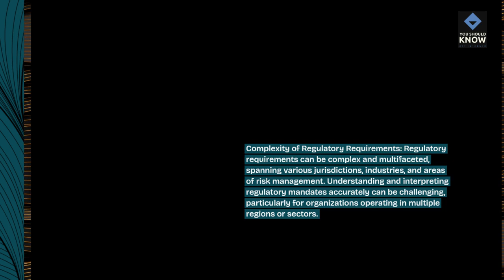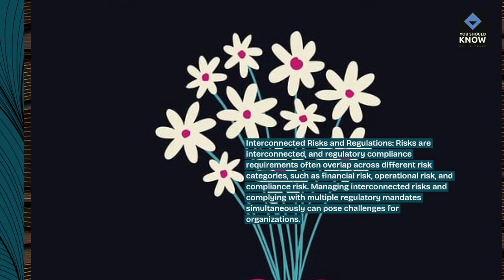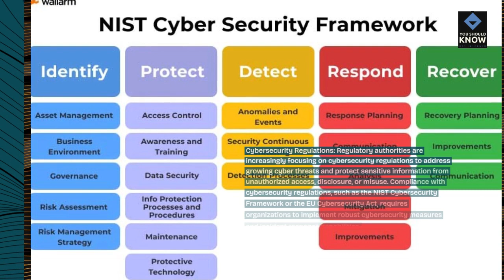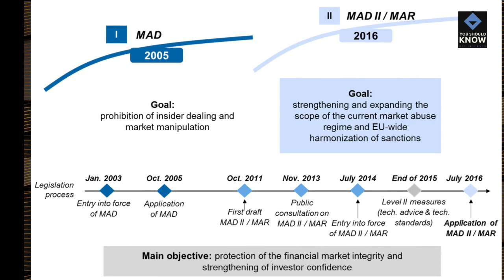Top 10 Regulatory Compliance Challenges in Risk Management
Explore the top regulatory compliance challenges faced by organizations in the realm of risk management, including regulatory complexity, data privacy laws, cross-border regulations, and industry-specific compliance requirements, necessitating robust governance and compliance frameworks.